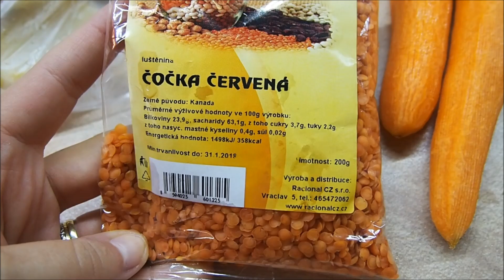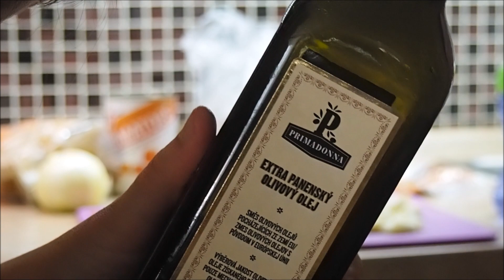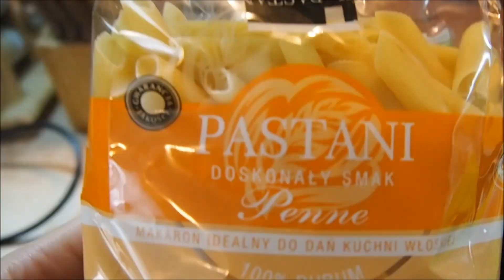UVAŘ SI SE MNOU! Boloňská omáčka s červenou čočkou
Ahojky a vítejte u dnešního vaření :)

Rozpis pro 4 osoby :

2 mrkve
1/4 celeru nebo 1 petržel
1 cibule
2 stroužky česneku
olivový olej
1 lžíce soli
400 ml rajčatové passaty (pyré)
200 g červené čočky

Postup:

Zeleninu nakrájejte na drobné kostičky. V kastrolu rozehřejte olej, vhoďte do něj mrkev a celer, osolte větší špetkou soli a asi 3 minuty zprudka opékejte a míchejte, až se zelenina začne lehce zabarvovat dozlatova. Přidejte cibuli a česnek a ještě asi minutu míchejte.
Orestovanou zeleninu zalijte rajčatovou passatou, dolijte 600 ml vroucí vody, osolte zbytkem soli a přiveďte k varu. Čočku propláchněte na cedníku a přidejte ji k omáčce. Zvolna vařte 5 minut odkryté, poté přiklopte poklicí a nechte ještě 10 minut dojít a zhoustnout.
Pokud je to potřeba, dochuťte omáčku solí a pepřem, případně i trochou cukru, pokud byla rajčatová passata příliš kyselá. Podávejte s těstovinami, lehce zasypané strouhaným sýrem – pochopitelně nejlépe parmazánem.